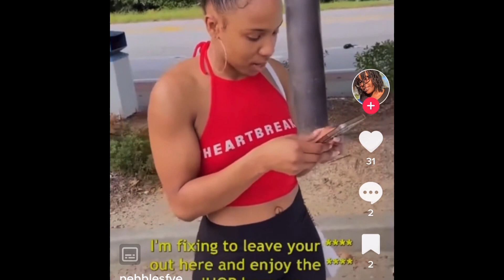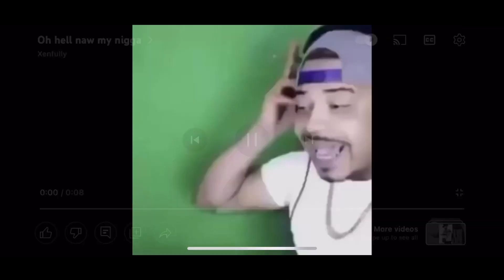IHOP As A First Date?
Is IHOP ok as a first date? This young lady doesn’t seem to think so. Is she right? Is IHOP unacceptable as a first date? Should the guy have taken her somewhere more expensive or is she just tripping? Hear us out.